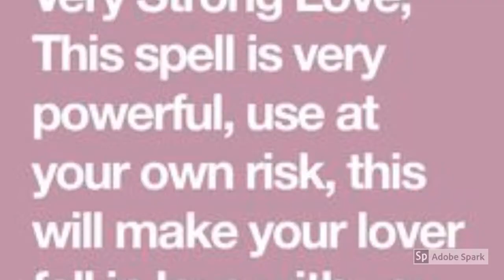SPELL CASTERS,STRONG/HERBALIST HEALERS [] TRADITION DOCTOR IN Paarl Simon’s Town Adumo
SPECIALIZES IN LOST LOVERS, UNFINISHED TRADITIONAL & SPIRITUAL JOBS, REVENGE SPELLS, BAD DREAMS, STOP NIGHT SWEATS, MARRIAGE & DIVORCE PROBLEMS, MAGIC SPELLS TO WIN COURT CASES, CASINO & MONEY SPELLS - WORK 100% GUARANTEED
THE DISTANCE WILL NEVER TERMINATE THE ANCESTRAL (SPIRITUAL) CONNECTION, bring back lost lover, AUTHENTIC, GENUINE ,BEST AND REAL TRADITIONAL HEALER SOUTH AFRICA /Quick results guaranteed!!! Best Love Spell Caster,Love Spells Lost Lover Spells,Witchcraft Spells,love spell caster,sangoma to bring back lost lover,herbalist healer,herbalist healer to bring back lost lover,find,herbalist,psychic,money spell,fortune teller,voodoo spells,black magic,black magic practitioner,traditional herbalist healer, Spell Casters online/Sangoma For Revenge,Money & Love /Traditional Doctors Online traditional herbalist,find sangoma to bring back lost lover,witchcraft,witch doctor,find,biding spells,traditional bag,magic ring,